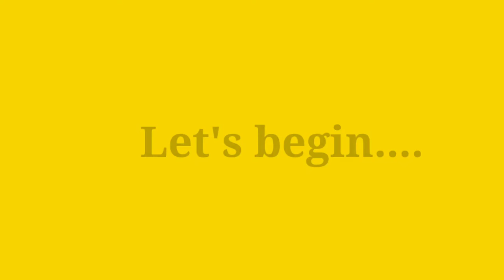How do you travel on a plane with a baby?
Traveling with baby on flight | बच्चे के साथ फ्लाइट की यात्रा | Travel vlog | First vlog

Video highlights:
At what age is best to travel with a baby?
How do you travel with a 2 month old baby?
Can you still travel with a baby?
Do flight charge for infants?
Can a baby fly at 8 months?
How do you travel with a 3 month old?
How do you travel long distance with a baby?
Where do babies sleep when traveling?
Does a 3 month old need a plane ticket?
Can I take stroller in flight?
Do airlines charge for strollers?

Hi everyone,
In this video I am sharing my experience of traveling with my 4 month baby in flight. This is a short travel vlog and also the first vlog and first video on my channel. This video might help you if you are planning to fly with your baby!!

Travel with baby। Baby on flight। Travel with baby on flight। How to travel with baby in flight। First vlog। Travel vlog । 4 month baby in flight

नमस्ते दोस्तों,

इस वीडियो में मैं अपना experience शेयर कर रही हू जब हमने अपने 4 महीने के बेबी के साथ ट्रैवल किया था। ये वीडियो मेरे चैनल की पहली वीडियो भी है। आशा करती हूं कि आपको ये वीडियो हेल्प करेगी अगर आप अपने बेबी के साथ ट्रैवल करने का प्लान कर रहे हो।

और कमेंट जरुर कीजिए की आपको ये वीडियो कैसी लगी।

Video highlights:
Traveling with baby on flight
बच्चे के साथ फ्लाइट की यात्रा
Travel vlog
First vlog
How to travel with baby on flight
Flying with baby
Flying with infant
Tips for traveling with baby
Best stroller for baby
Best stroller for newborn
Best stroller for traveling
Light weight stroller for travel
Best pram for new born

1.

2.

3.